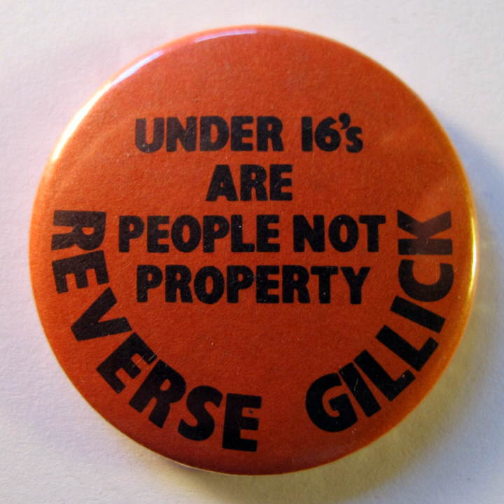Gillick competence | Wikipedia audio article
00:01:03 1 The Gillick decision
00:04:14 2 Subsequent developments
00:07:58 3 Australian law
00:09:25 4 Confusion regarding Gillick competence
00:10:29 5 Fraser guidelines

- Socrates

SUMMARY
Gillick competence is a term originating in England and is used in medical law to decide whether a child (under 16 years of age) is able to consent to his or her own medical treatment, without the need for parental permission or knowledge.
The standard is based on the 1985 decision of the House of Lords in Gillick v West Norfolk and Wisbech Area Health Authority. The case is binding in England and Wales, and has been adopted to varying extents in Australia, Canada and New Zealand. Similar provision is made in Scotland by the Age of Legal Capacity (Scotland) Act 1991. In Northern Ireland, although separate legislation applies, the then Department of Health and Social Services stated that there was no reason to suppose that the House of Lords' decision would not be followed by the Northern Ireland Courts.